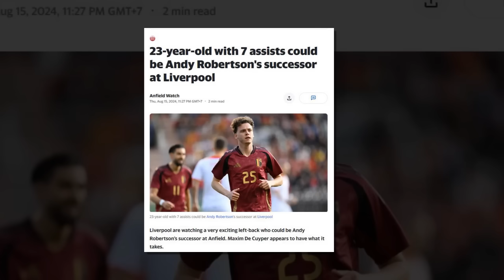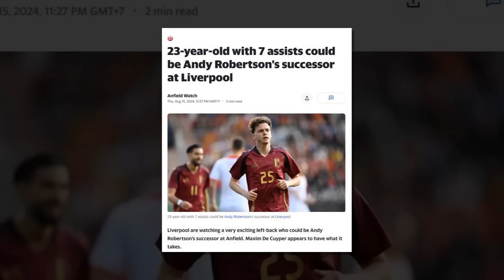เล็ง เดอ ไคเปอร์ ตัวแทน โรเบิร์ตสัน เมินใช้ ซิมิกาส/โรมาโน่เผย หงส์มีเซอร์ไพรส์เสริมทัพ ช่วงท้ายตลาด